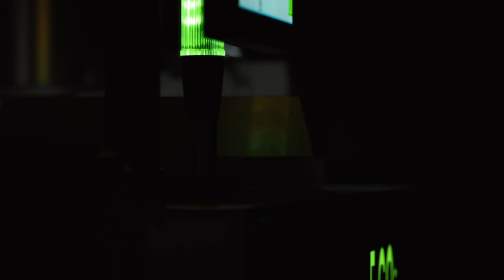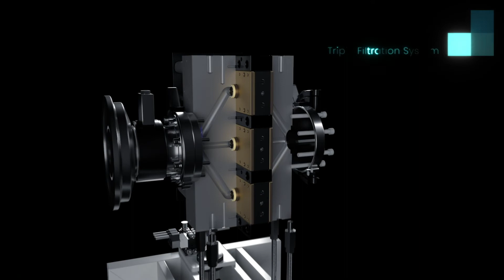Shape The Next Stage Of Extrusion. Choose Bausano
Bausano designs and manufactures customized extrusion lines like Twin Screw Extruders, Single Screw Extruder and the latest addition Extruders for Recover of scraps and Recycling.

Bausano Extrusion Lines for Pipe, Profiles, Granules, WPC, Medical products and Recycling.